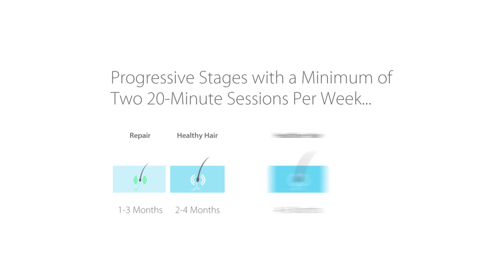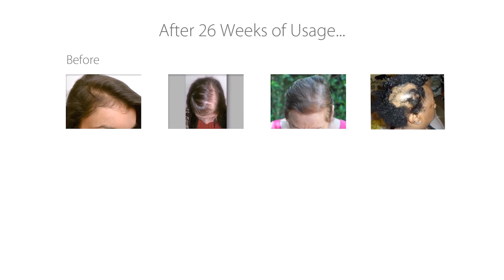Theradome Laser Light for Hair Loss explained by Dr William Yates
Dr. Yates speaks about low level light laser therapy for hair loss for Theradome - a portable hair loss treatment device.